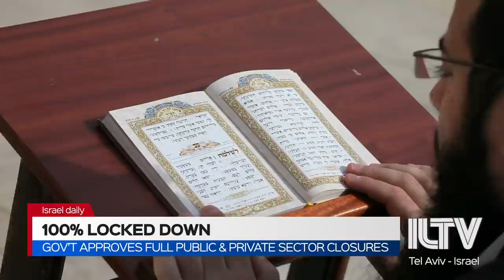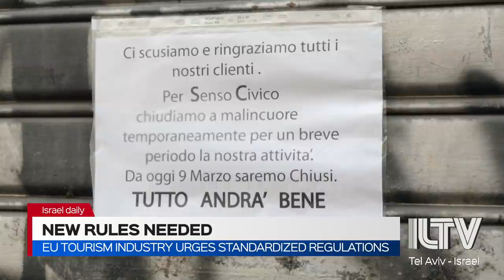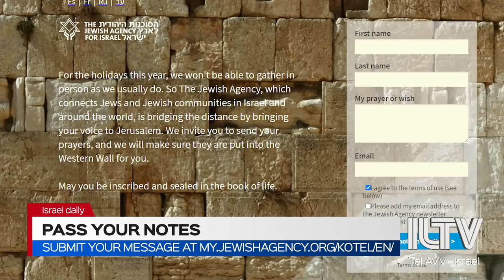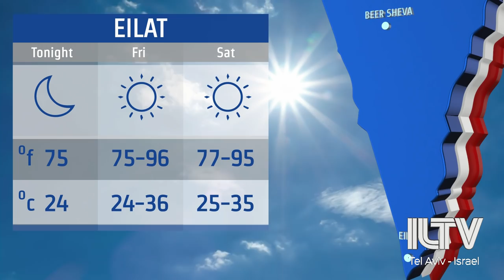Your News From Israel - Sep. 24, 2020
Full, private and public sector closures beginning tomorrow following all-night ministerial meetings.
The international Chabad organization gets set to receive the Hollywood treatment with an all new TV show.
The annual Jewish day of atonement approaches. Find out how to celebrate under lockdown.